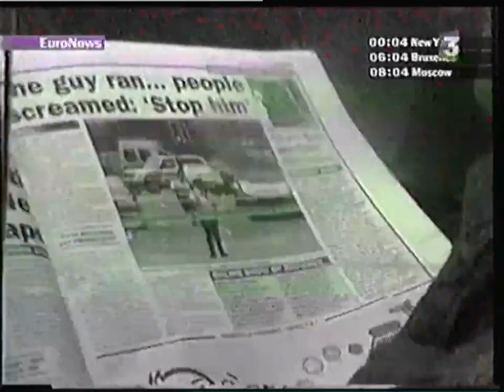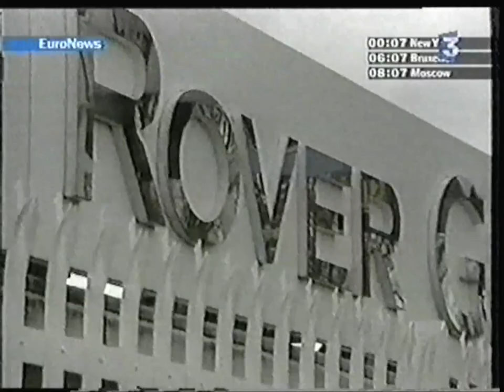France 3 - 23 Juillet 2005 - Euronews (morceau)